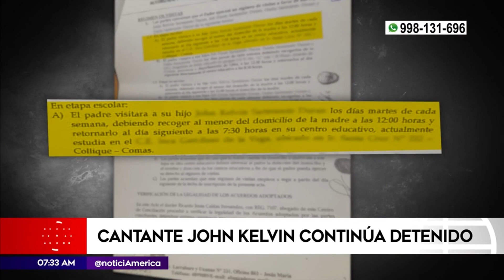Cantante Jhon Kelvin continúa detenido | Primera Edición (HOY)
John Kelvin podría salir en libertad tras permanecer detenido en la Corte Superior de Justicia de Lima Norte tras incumplir las medidas de restricción que se le impuso frente a su expareja Dalia Durán.

Juntémonos Más.